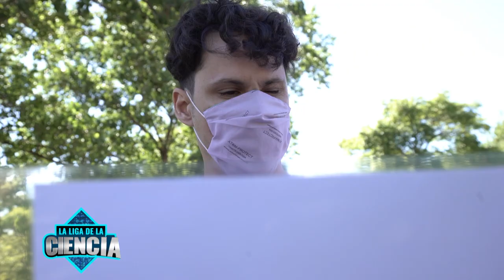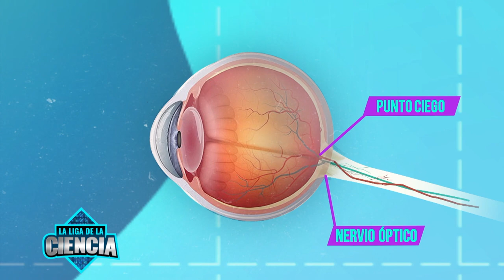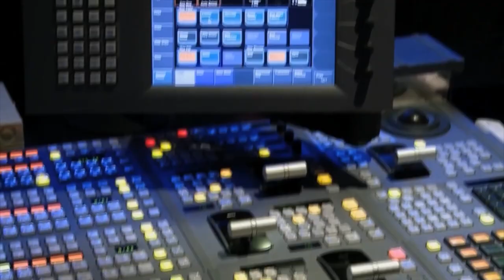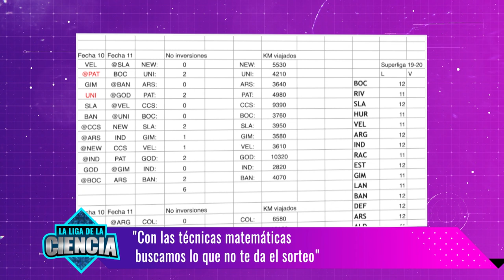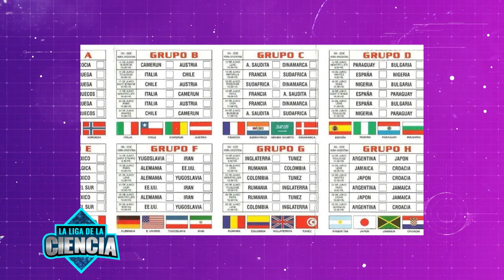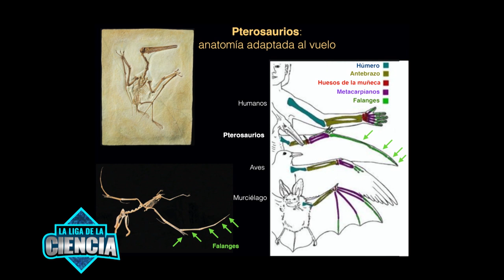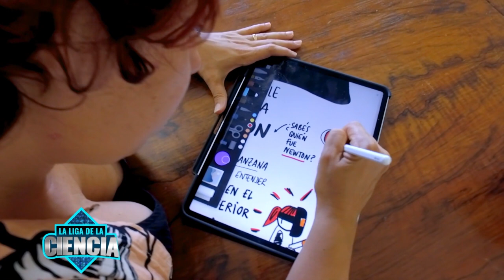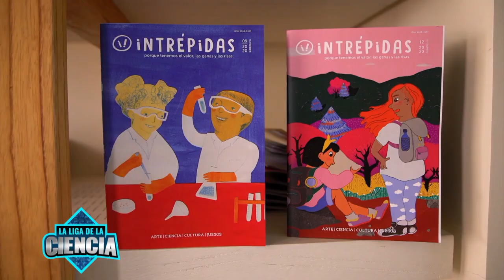Atletismo Mental: El punto ciego del campo visual - La Liga de la Ciencia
La Liga sale a la calle para entrenar al cerebro en “Atletismo Mental”. ¿Conocés el punto ciego del campo visual?

En la sección “Ciencia que busca fama” junto a Guillermo Durán, director del Instituto del Cálculo de la Facultad de Ciencias Exactas y Naturales de la UBA y el periodista de la TV Pública Ariel Senosiain aprendemos como los datos matemáticos permiten que el fútbol sea más equitativo.

La columnista Cecilia Apaldetti presenta “El origen de los pterosaurios”, con la muestra del trabajo del paleontólogo argentino Martín Ezcurra publicado recientemente en la prestigiosa revista científica Nature.

Y en “Ciencia en Casa”, un novedoso tutorial para hacer una cámara oscura.